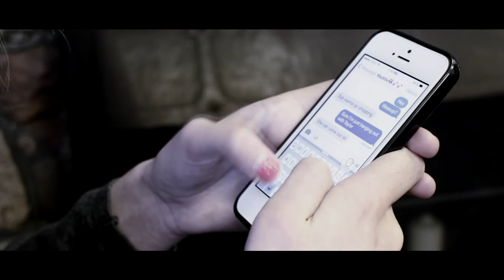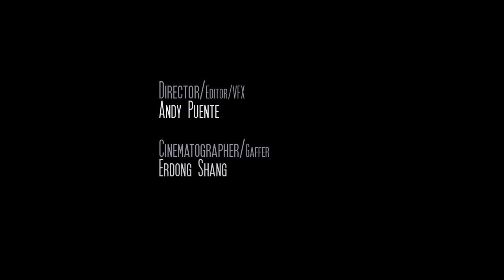Eastern Christian High School (2) 2015 NJ High School Film Challenge directed by Andy Puente